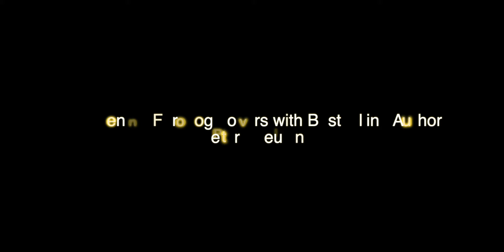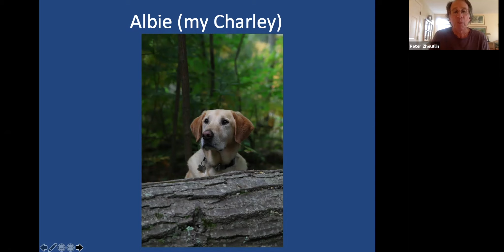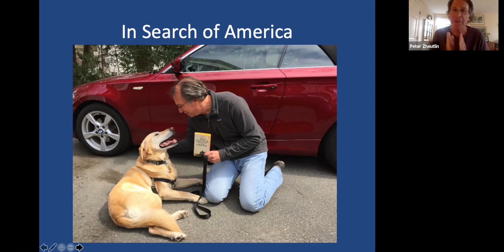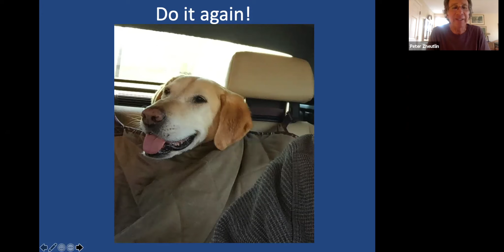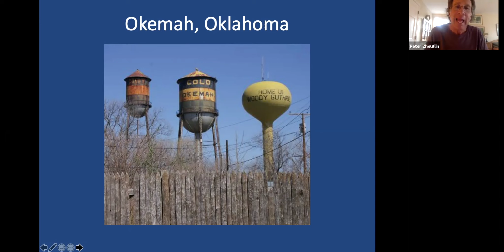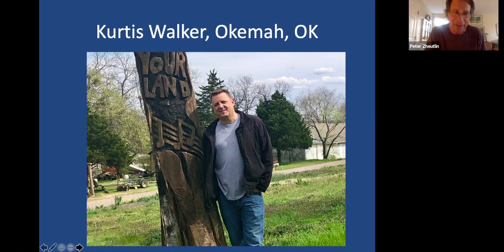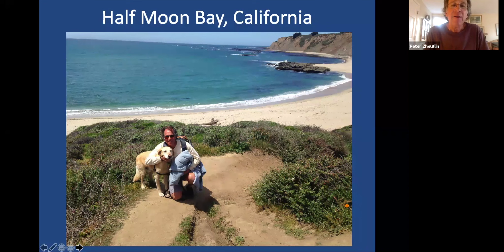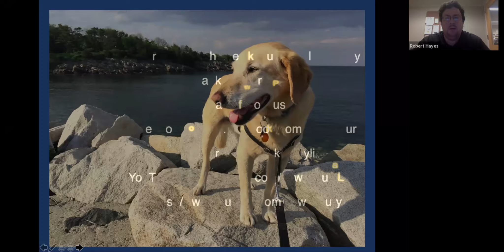An Evening For Dog Lovers with Bestselling Author Peter Zheutlin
New York Times bestselling author Peter Zheutlin discusses his recent 9,000-mile, cross-country journey with his beloved rescue dog, inspired by a re-reading of John Steinbeck's "Travels with Charley." Dog lovers, baby boomers and anyone who seeks to experience life on the open road with a four-legged companion will enjoy this talk. Zheutlin is the author of three bestselling books about dogs -- "Rescue Road: One Man, Thirty Thousand Dogs, And A Million Miles On The Last Hope Highway," "Rescued: What Second Chance Dogs Teach Us About Living With Purpose, Loving With Abandon, And Finding Joy In The Little Things," and "The Dog Went Over The Mountain: Travels With Albie, An American Journey."